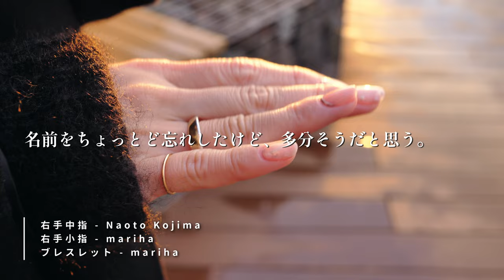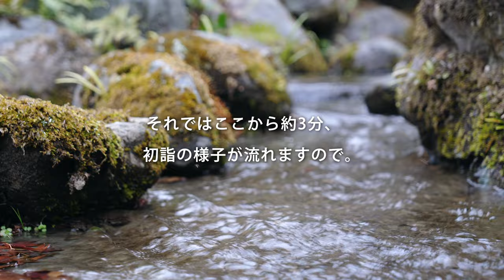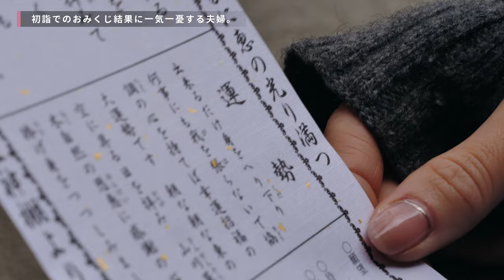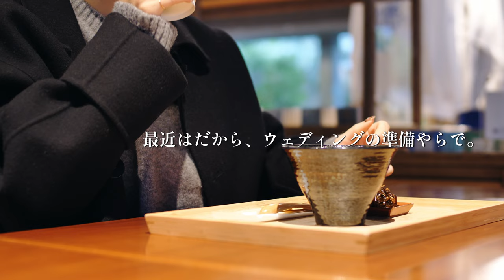[ LOOKBOOK ] 30代働く妻の冬の休日お出かけコーデ紹介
本日は恒例のLOOK BOOK！
冬のコーディネートをお届けします🤍

寒がりなので、寒い冬はあまり好きではないですが、
ゆるっとしたニットやマフラーが好きなのでファッション的にはワクワクする冬⛄️
たまに暖かくなるので、もうすぐ冬は終わりかなと思ったらまだまだ冬が続きそうな天気。
少しでも参考にしていただけたら嬉しいです☺️

00:00 DAY1
04:00 DAY2
06:15 DAY3
08:15 初詣のおみくじに一喜一憂
11:03 DAY4
13:03 DAY5
16:04 ending

〈 プロフィール〉
30代、新婚カップル。
好きなものは料理、ワイン、器、旅行、ピクニック。
2022年の年末にプロポーズ。絶賛結婚準備中。夫婦のInstagramも始めたばかり。

旦那は動画クリエイターとして仕事募集中！